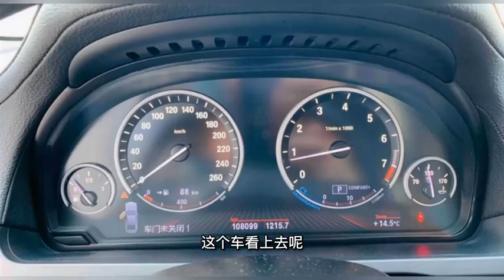开了11年的宝马7系，现在卖掉，还能值多少钱？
开了11年的宝马7系，现在卖掉，还能值多少钱？,本视频由玩车洋洋原创提供,25782次播放,好看视频是由百度团队打造的集内涵和颜值于一身的专业短视频聚合平台